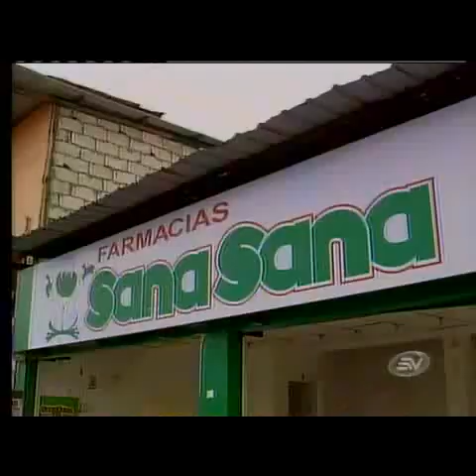Saqueos afectaron a Guayaquil el pasado 30 de septiembre